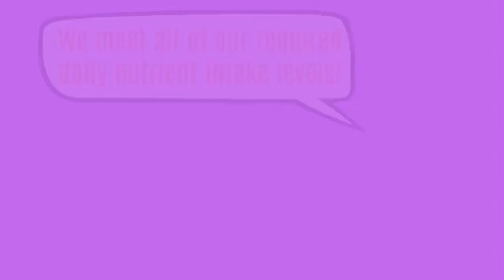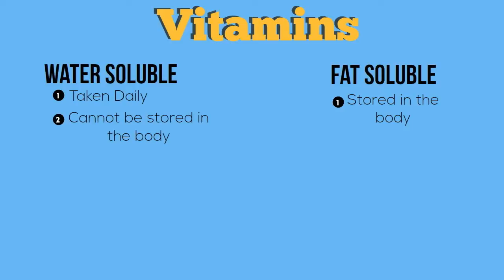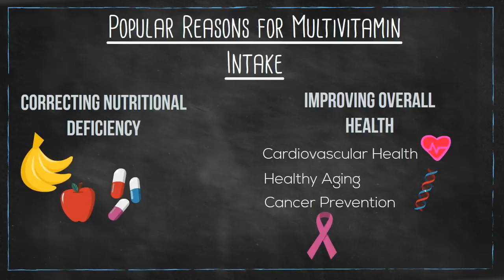Can multivitamin supplements increase your overall health?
Many often speculate whether or not multivitamin supplements actually work. Some experts say that they do not work at all, while others say that we need to select nutritious foods and supplement what may be insufficient in our food for optimal health. This video looks at what occurs in the body when multivitamins are ingested, especially when more than the recommended daily value is taken.

Video by students for McMaster University's Demystifying Medicine Seminar Series.